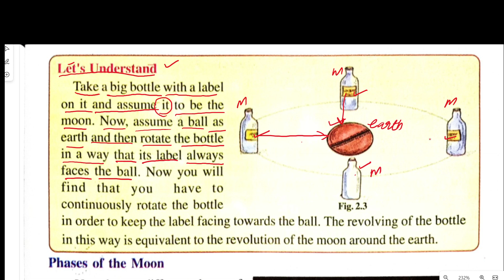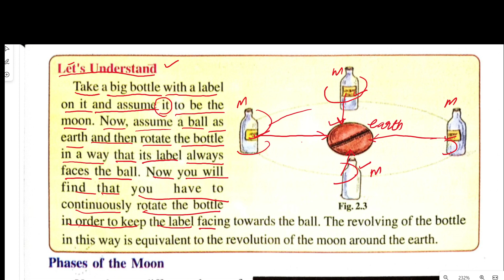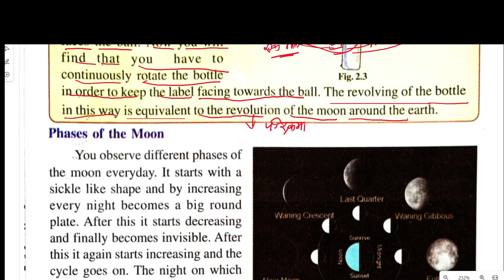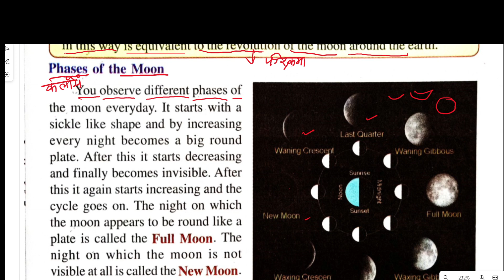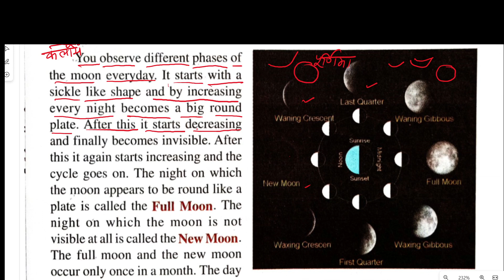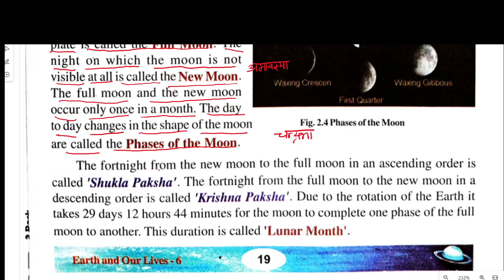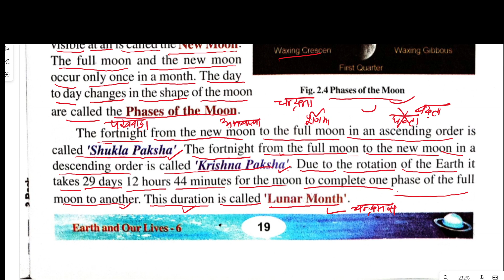CLALSS-6| EARTH AND OUR LIVES| U.P. BOARD ENG MED| ENGLISH TO HINDI TRANSLATION| CHAPTER-2 (PART-2)